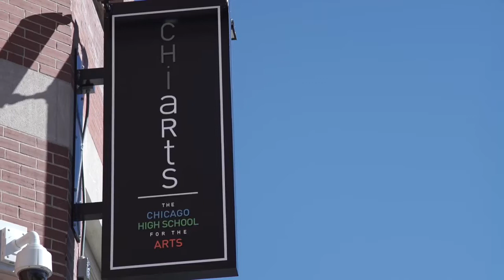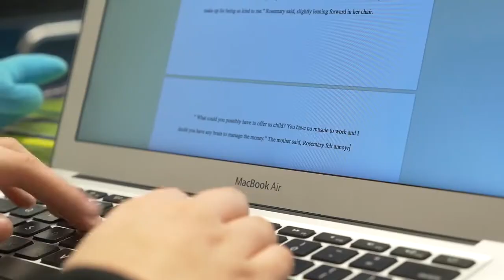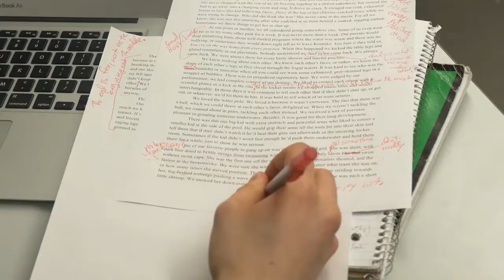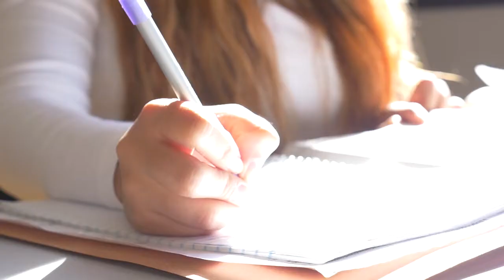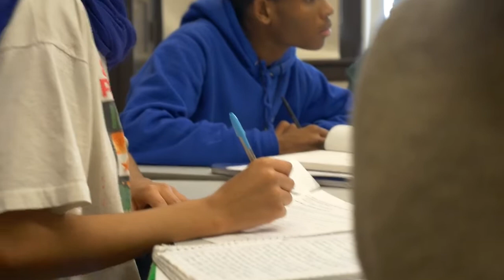We Are ChiArts - Chicago's First Public Arts High School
In 2016, we commissioned "We Are ChiArts," a short film that proudly demonstrates the mission, curriculum, and spirit of our school through the voices of ChiArts scholar-artists!

Thank you to State Farm for making this film possible.
The Chicago High School for the Arts (ChiArts) is Chicago’s first public high school for the arts. With disciplines in creative writing, dance, music, theatre, and visual arts, ChiArts provides its scholar-artists with a tuition-free, pre-professional arts training program paired with a college preparatory academic curriculum. ChiArts opened its doors in 2009 and has graduated eight classes of scholar-artists at a rate between 92-100% each year.

ChiArts prioritizes accepting novice students who may not have had access to formal arts training but clearly exhibit an ability and desire to learn and grow in their chosen art form.

Follow news and performances on Facebook, Instagram, Twitter, and LinkedIn, @ChiArtsHS.